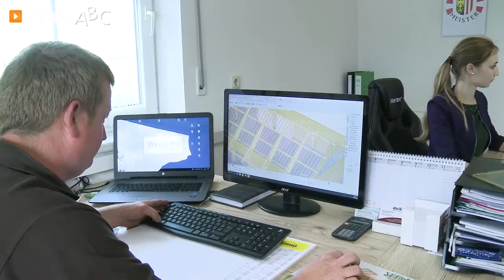Spengler in Rainbach, Schärding: Dachdeckerei Weikl – Zimmerei für Carports, Dachstühle und mehr!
Sie benötigen einen professionellen und zuverlässigen Spengler? Dann sollten Sie mit der Weikl GmbH in Rainbach im Bezirk Schärding Kontakt aufnehmen!

Das Innviertler Dachdecker-Unternehmen gilt als erfahrener Experte für Spengler-Arbeiten und beweist sein umfangreiches Können auch gerne im Bereich der Zimmerei sowie Dachdeckerei. So kümmert sich das top geschulte Zimmerer-Team zum Beispiel um die Errichtung von Dachstühlen — egal ob in einfacher oder komplexer Bauweise.
Sie möchten gerne ein Carport oder Ihre Terrasse überdachen lassen? Kein Problem, denn diese Leistungen gehören ebenfalls zum Angebot des Fachbetriebes. Weitere Tätigkeiten sind der fachkundige Bau von landwirtschaftlichen Nutzgebäuden und gewissenhaft durchgeführte Altbausanierungen.

Sämtliche Mitarbeiter beweisen große Flexibilität und Vielseitigkeit, die von der detaillierten Planung bis hin zur stets zufriedenstellenden Ausführung reicht.

Spengler Weikl GmbH — ein starker Partner, der alle Services aus einer Hand anbietet!

Weitere Infos zum Dachdecker in Rainbach im Bezirk Schärding sowie den Leistungen der Zimmerei auf den Gebieten Carports, Dachstühle und Dächer finden Sie

Zur Weikl GmbH in Rainbach finden Sie ein ausführliches Porträt